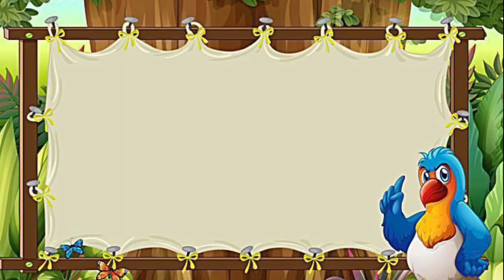a for apple अ से अनार आ से आम, b for ball क से कबूतर,